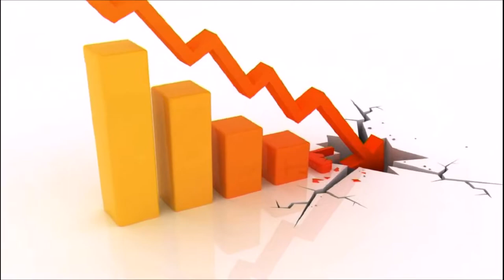Rejuvenate - This Is This - Mitchell Anderson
This Is This are Mitchell Anderson/Phil Dale/Paul Ricketts.
Video & Music Production by Paul Ricketts.
Song written by Mitchell Anderson and Indre Mugenyte-mendonca.
Recorded 2017, London.